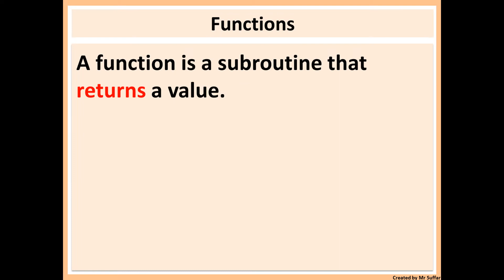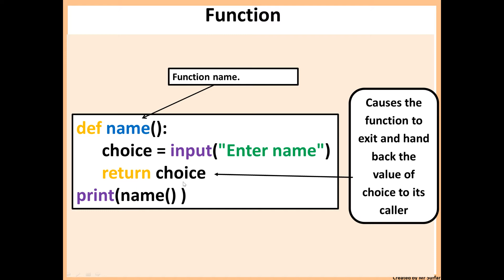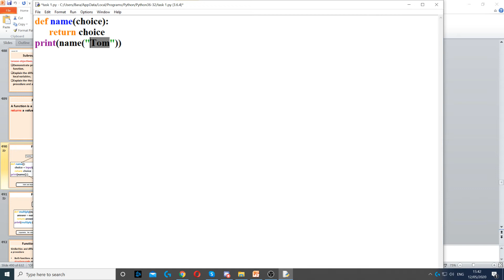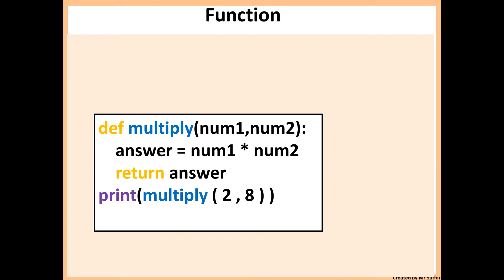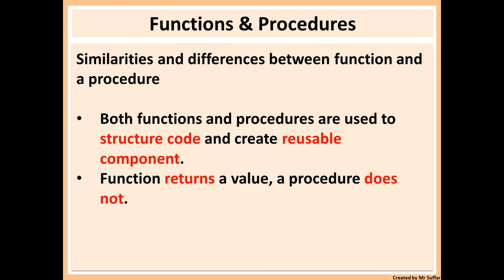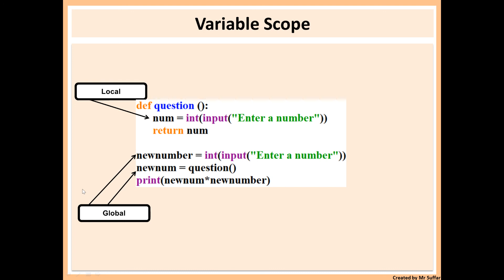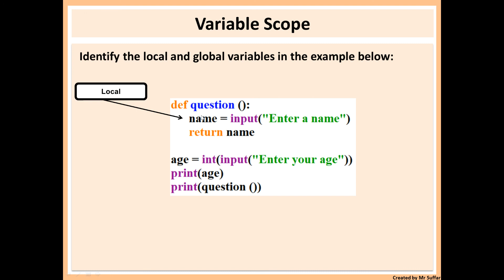Python function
to download FREE python workbook, and theory revision guides for IGCSE CIE Computer Science.